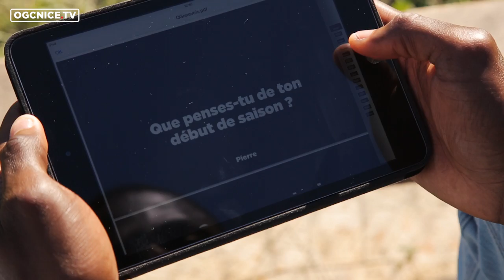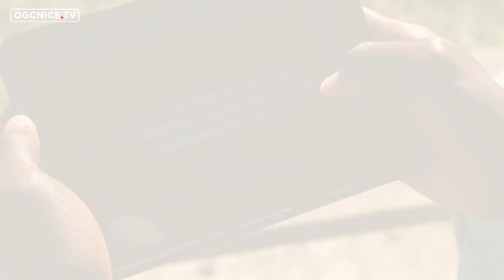Romain Genevois répond à vos questions (1ère partie)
"Les gens veulent savoir..."
Romain Genevois répond aux questions des supporters niçois posées sur le site officiel (1ère partie).